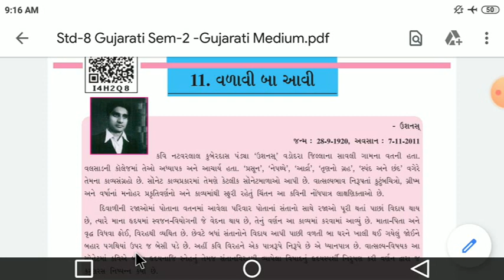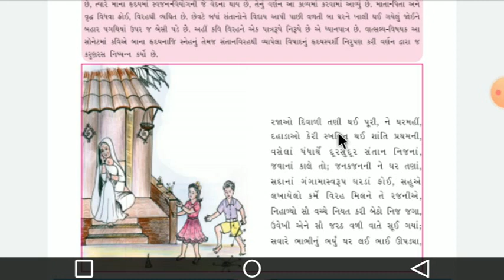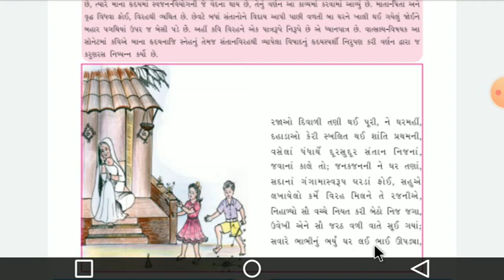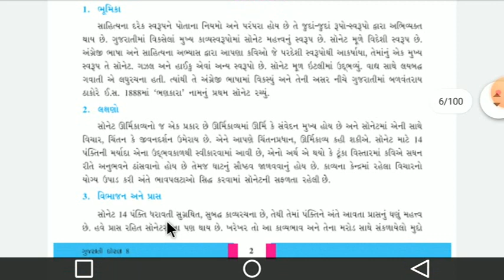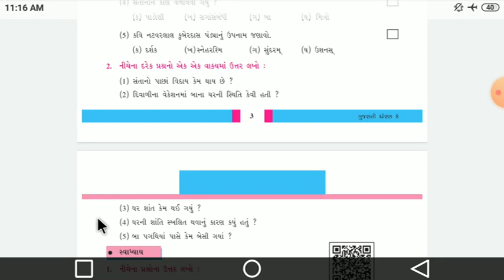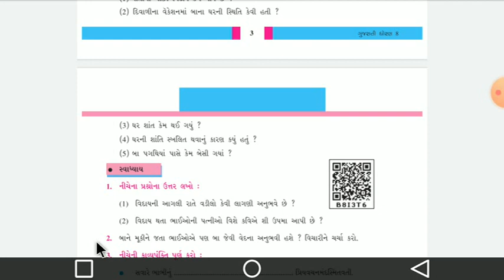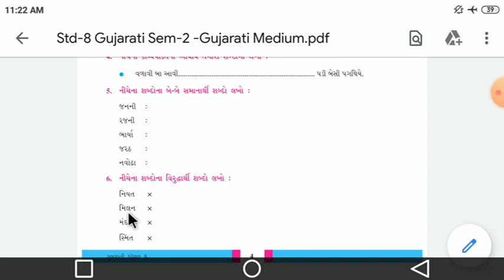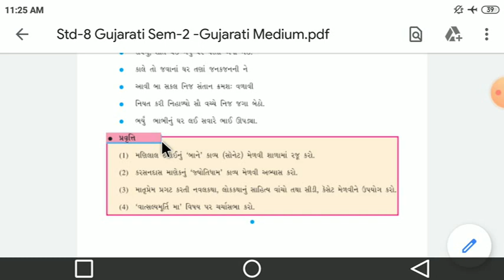ધોરણ:-8,વિષય:- ગુજરાતી, "સેમેસ્ટર-2" પાઠનું નામ:- વળાવી બા આવી